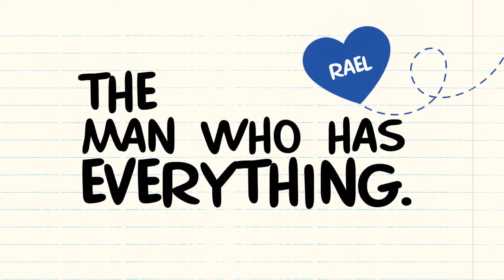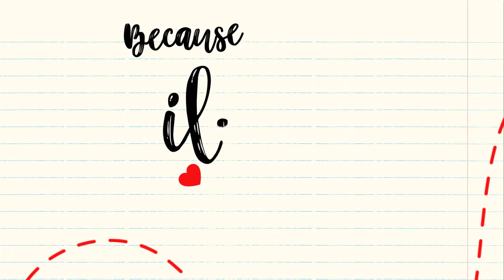Because I Love You | Official Trailer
Rael is the heir to the famous Tansingco Group of Companies. He is charming, smart, well-travelled, and a certified party boy. He likes women who are prim, proper and beauty queen material. He vowed to stick to his ideal girl- until he met Summer.
To say that Summer is not Rael's type is an understatement. She is the complete opposite of his dream girl--strong, fearless, independent and she doesn't need a knight in a shining armor because she can take care of herself. After all, she's a firefighter.
For Rael, there's no way he's going to fall for someone like Summer. At least not in this lifetime.
But when the equally smart and good looking Tres decided to ask Summer out, Rael changed his mind.

Opening at Vista Cinemas on June 26, 2019

Starring: David Licauco, Shaira Diaz
Directed by: Joel Lamangan